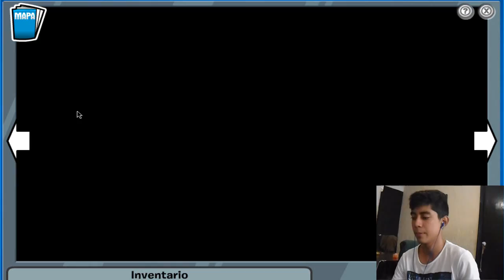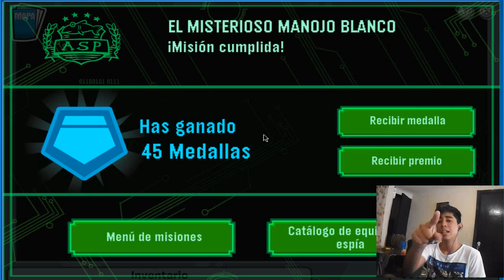Misión 5: El misterioso manojo blanco (Gameplay)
La Agencia de Pingüinos Secretos analiza el pelaje y descubre su fuente de origen. ¿Quién es el villano de Club Penguin? Para averiguarlo, completa esta misión.

¿Deseas jugar el juego sin iniciar sesión? Aquí lo puedes hacer